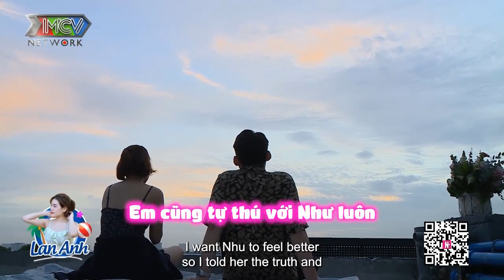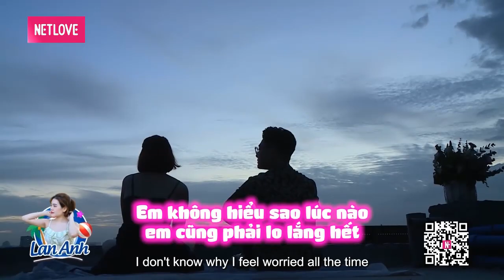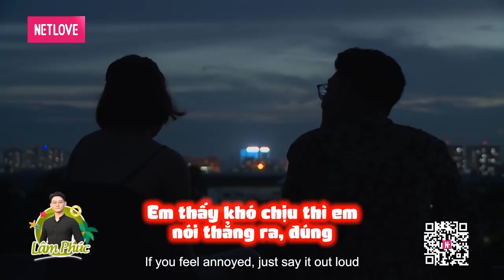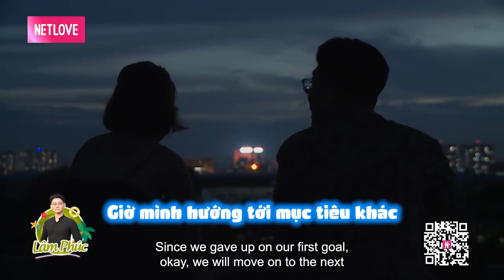EM THEO CUỘC CHƠI NÀY THÌ EM NÊN THEO CUỐI CÙNG | DO EM CHỌN MÀ | LOVE HOUSE 2021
📺 GIỚI THIỆU CHƯƠNG TRÌNH:
Ngôi nhà chung là chuyến hành trình 7 ngày với 8 bạn trẻ đầy cá tính. Các bạn sẽ có những ngày chung sống và sinh hoạt cùng nhau tại một ngôi nhà chung do ban tổ chức sắp xếp tại quận 7, Tp.HCM.
Điều đặc biệt của mùa này là các bạn sẽ cùng nhau kinh doanh một quán cafe để gây quỹ từ thiện cho các trẻ em mồ côi ở Long Hải - Vũng Tàu.

Love House hẹn mang đến cho quý khán giả những sắc màu tươi trẻ, cảm xúc thăng hoa của những cô gái và chàng trai tràn đầy nhiệt huyết, năng lượng và tinh tế. Một chàng trai kinh doanh bất động sản chững trạc, trải đời và một cô gái tóc dài xinh đẹp vô tình là gu của nhau thì điều gì sẽ xảy ra? Cuộc gặp gỡ giữa chàng trai mét tám lăm và cô gái mét năm tám, liệu họ có trở thành một cặp đôi đũa lệch đáng yêu? Một cô nàng tiếp viên hàng không với một trái tim nhạy cảm sẽ làm rung động một anh chàng diễn viên lịch lãm? Anh chàng quản lí nhà hàng tính cách hơi kì quái liệu có chinh phục được cô nàng PT nóng bỏng?  Mời các bạn cùng đón xem!

Dưới đây là thông tiên chi tiết của 8 bạn thành viên Love House :
🌷Thành viên nam đầu tiên phải kể đến là chàng Nguyễn Hữu Trung - 29 tuổi - Hiện công việc của anh là diễn viên và đồng thời là huấn luyện viên MMA
🌷Thành viên nam thứ 2 Nguyễn Hữu Lộc - 23 tuổi - Anh đang là nhân viên content digital marketing
🌷Anh chàng thứ 3 là Lê Minh Trường - 32 tuổi - Hiện anh đang kinh doanh bất động sản
🌷Thành viên cuối cùng là Lâm Vạn Phúc - 26 tuổi  - Anh đang là quản lý nhà hàng
Bên cạnh đó là 4 cô nàng:
🌷Lưu Hoàng Lan Anh - 24 tuổi - Hiện tại cô đang là tiếp viên hàng không
🌷Nguyễn Thị Ánh Tuyết (Uri) - 25 tuổi - Cô nàng là huấn luyện viên cá nhân
🌷Nguyễn Vũ Mai Hương - 21 tuổi  - Hiện đang là chuyên viên tư vấn thẩm mỹ
🌷Đặng Thị Như - 24 tuổi - hiện là giáo viên tiếng Anh